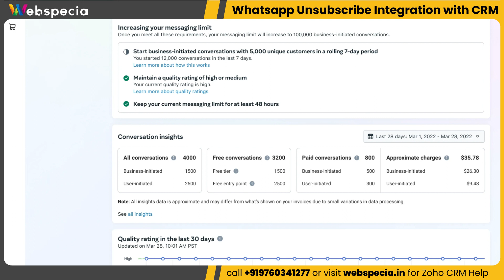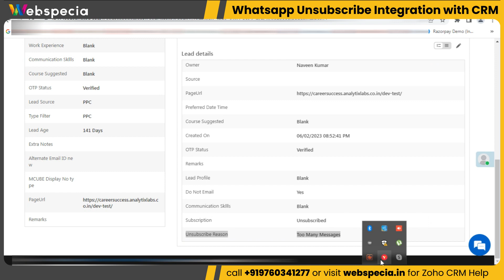Bulk send WhatsApp without getting Blocked, Maintain High Quality ratings & Daily Limit on WhatsApp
If your whatsapp cloud api is blocked or it has a low quality ratings resulting into lower daily messaging limit, here is how you can upgrade it.

This unsubscribe sequence offer you flexibility to bulk send messages with an option to unsubscribe. You can also add a question that asks them reason of unsubscription to get a feedback inside CRM.